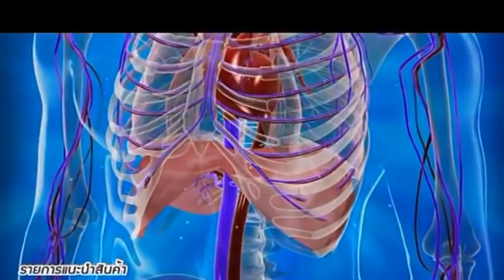หยิบข่าวมาคุย ล่าสุด ! พญาไม้ มาแล้ว !! Jul 26, 2018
หยิบข่าวมาคุย  ล่าสุด !     Jul 26, 2018

Credit และ ขอขอบคุณ รายการหยิบข่าวมาคุย และ สถานี Bamboo Network